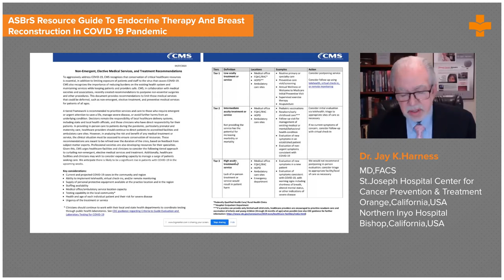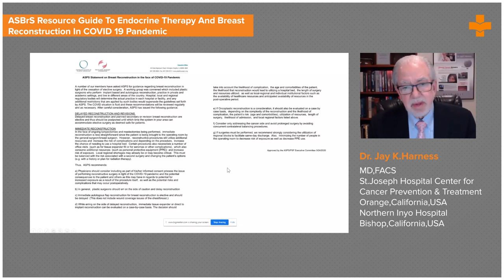ASBrS Resource Guide to Endocrine Therapy & Breast Reconstruction in COVID 19 Pandemic | Medvarsity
During this covid19 Pandemic, Neoadjuvant Endocrine Therapy (NET) is strongly recommended as first-line therapy for newly diagnosed hormone receptor (HR+), HER2COVID invasive tumors, and DCIS (Ductal carcinoma in situ) patients.

The geriatric patient population requires special consideration when it comes to treatment, both in terms of breast cancer and the risks of COVID 19. In patients over the age of 75 years who have comorbid conditions and poor functional status, it may be best to treat with endocrine therapy as the primary therapy, with surgical intervention reserved for clinical progression of disease.

Anastrozole which is used in endocrine therapy significantly reduced contralateral invasive breast cancer when compared to tamoxifen. For many people, primary endocrine therapy would be preferable to disease remission.

Dr. Jay K Harness, discusses in detail about the ASBrS resource guide to endocrine therapy and breast reconstruction in COVID 19 patients.